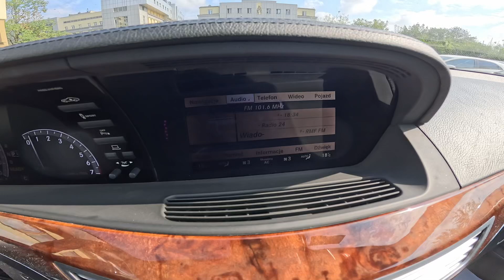How to Navigate Through the Screen Display in Mercedes W221 S Class ( 2005 – 2013 )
Find out more info about Mercedes W221 S Class ( 2005 – 2013 ) :
Would You like to know how to navigate Through the Screen Display in the Mercedes W221 S Class? Did You know that on the Speedometer Display, You'll find much helpful info like current time, fuel consumption, oil temperature, and many more? Follow the video above to learn how to Navigate through the Speedometer Display in the Mercedes W221 S Class!

How to Navigate Through the Speedometer Display? How to Manage Speedometer Display?

Years of Production:

2005, 2006, 2007, 2008, 2009, 2010, 2011, 2012, 2013